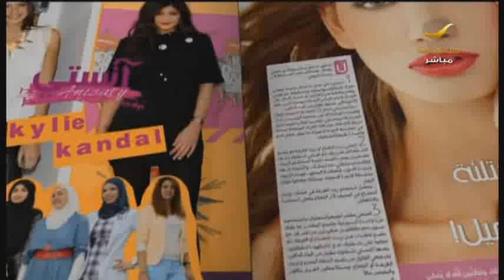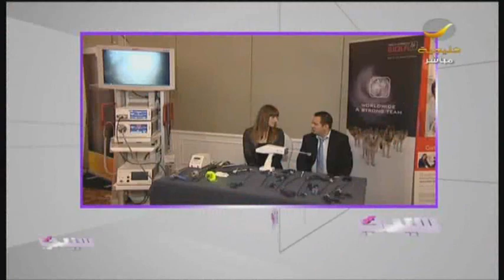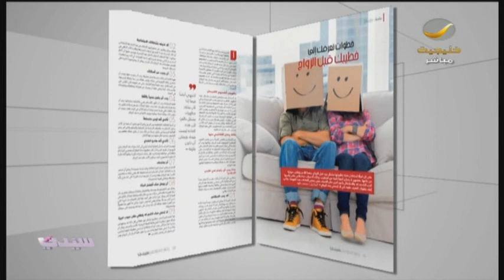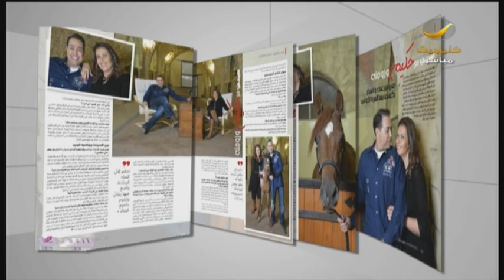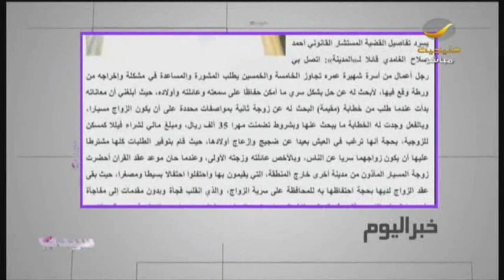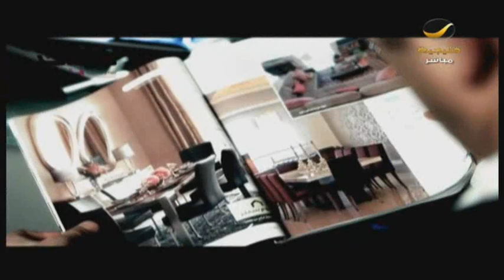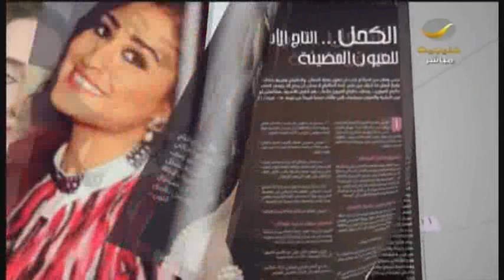أضر بسيارتها وتنصل من المسؤولية .. شاهد..فيديو: سيدة تشهر بغريمها..وتسترد حقها منه بمساعدة فيس بوك